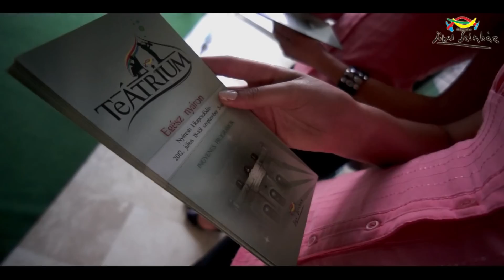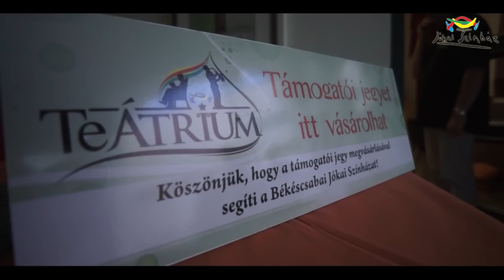Egész nyáron TeÁtrium! (2012)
Zene, vers, színház -- egész nyáron ingyenes kulturális programokkal várja a kikapcsolódni vágyókat a Jókai Színház udvara, a TeÁtrium. Július 18-tól szeptember 8-ig szinte minden nap történik valami: verses és felolvasószínházi estek, zenés programok, koncertek változatos kavalkádja biztosítja a pezsgő kulturális életet Békéscsabán.

Készítette: JókaiFilm

Riporter: Vámos Zoltán
Operatőr: Vámos Zoltán és Incze László
Vágó: Pozojevich Miklós